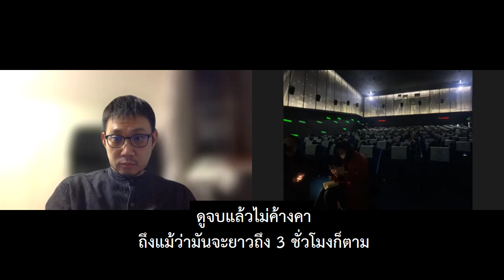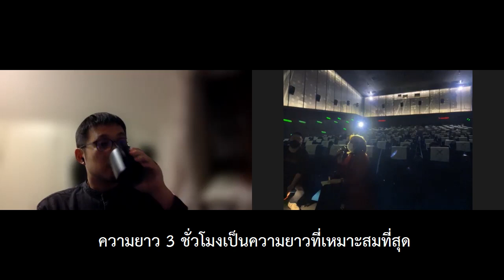Drive My Car : Q&A with Dir. Ryûsuke Hamaguchi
Q&A กับ ริวสุเกะ ฮามากุชิ ผู้กำกับ-เขียนบท Drive My Car
เมื่อวันพฤหัสบดีที่ 11 พ.ย. 2564 ที่ SF Central World

Drive My Car สุดทางรัก
ฉายแล้ววันนี้
ที่ SF Cinema, House Samyan, Lido Connect และ Doc Club & Pub.

ยูซูเกะ ฮาฟูกุ (ฮิเดโตชิ นิชิจิมะ) เป็นนักแสดงและผู้กำกับละครเวทีหนุ่มใหญ่ที่มีชีวิตแต่งงานแสนสุขกับ โอโตะ (เรกะ คิริชิมะ) นักเขียนบทสาว แต่แล้ววันหนึ่งโอโตะก็เสียชีวิตอย่างกะทันหัน ทิ้งไว้เพียงความลับและบาดแผล สองปีต่อมา ฮาฟูกุซึ่งยังคงไม่สามารถเยียวยาจิตใจตัวเองจากความสูญเสียได้ ตัดสินใจรับข้อเสนอไปกำกับละครเรื่องหนึ่งในเทศกาลที่ฮิโรชิมาและขับรถออกเดินทางไปตามลำพัง ที่นั่นเขาได้พบมิซากิ (โทโกะ มิอุระ) หญิงสาวเงียบขรึมผู้ได้รับมอบหมายให้มาเป็นคนขับรถของเขา ทั้งคู่ซึ่งแตกต่างกันในทุกด้านจำต้องใช้เวลาร่วมกันบนรถสีแดงคันเล็ก โดยหารู้ไม่ว่ามันจะกลายเป็นทั้งสถานที่เผยความลับและเป็นช่วงเวลาที่เปลี่ยนแปลงชีวิตของพวกเขาไปอย่างสิ้นเชิง

รางวัลบทภาพยนตร์ยอดเยี่ยม จากเทศกาลหนังเมืองคานส์ครั้งล่าสุด และตัวแทนประเทศญี่ปุ่นเข้าชิงรางวัลออสการ์สาขาภาพยนตร์ต่างประเทศยอดเยี่ยม

Yusuke Kafuku (Hidetoshi Nishijima), a stage actor and director is happily married to Oto (Reika Kirishima), a screenwriter. However, Oto suddenly dies after leaving behind a secret. Two years later, Kafuku, still unable to fully cope with the loss of his wife, receives an offer to direct a play at a theater festival and drives to Hiroshima with his car. There, he meets Misaki (Toko Miura), a reticent woman assigned to become his chauffeur. As they spend time together, Kafuku confronts the mystery of his wife that quietly haunts him.

ชื่อไทย : สุดทางรัก
กำกับ : ริวสุเกะ ฮามากุชิ
จากเรื่องสั้นของ ฮารูกิ มูราคามิ
นำแสดง : ฮิเดโตชิ นิชิจิมะ, โทโกะ มิอุระ, เรกะ คิริชิมะ, มาซากิ โอคาดะ
ความยาว : 2 ชม. 59 นาที

Director : Ryusuke Hamaguchi
Based on: Haruki Murakami
Stars : Hidetoshi Nishijima, Masaki Okada, Toko Miura, Reika Kirishima
2 hr 59min